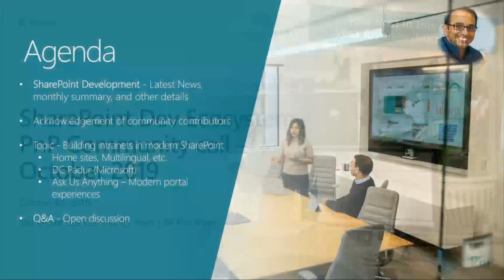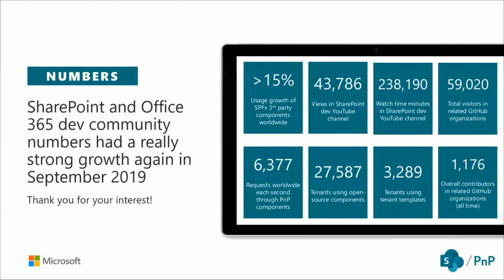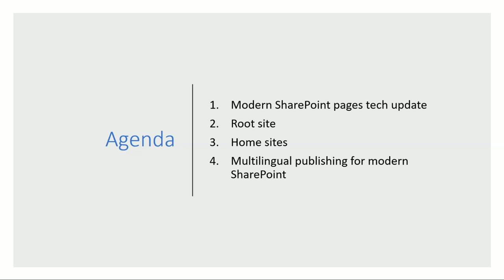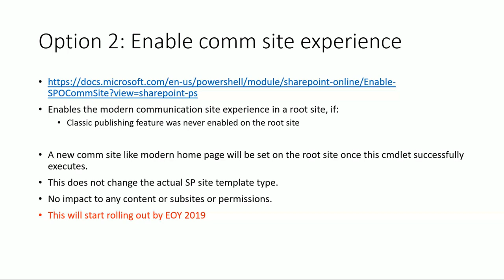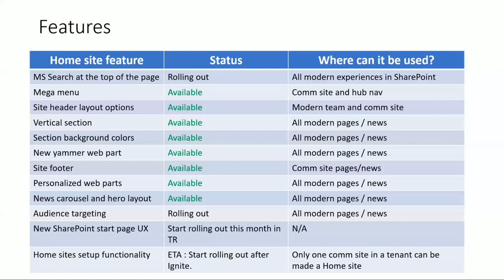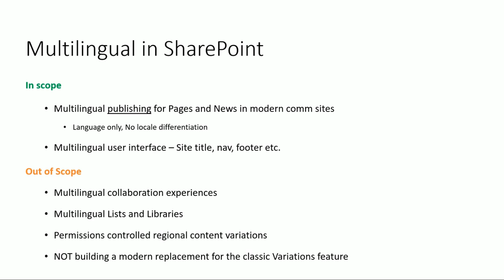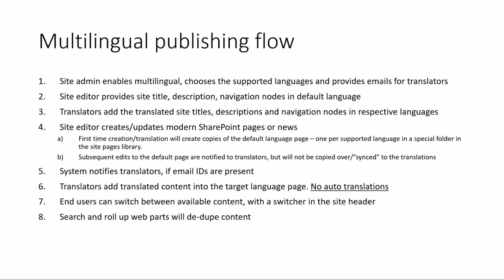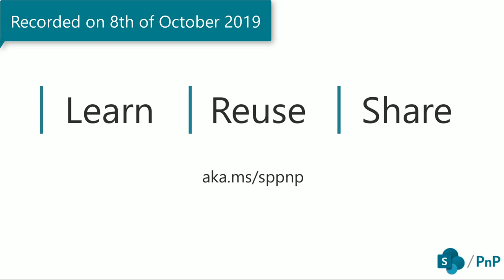SharePoint Developer Monthly Community Call - October 2019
SharePoint Developer Community (SP PnP) call recording from 8th of October 2019. Summary of the activities happened in the past month around SharePoint development guidance, road map updates, future plans for the SharePoint driven experiences.

The host of the call - Vesa Juvonen (Microsoft) @vesajuvonen

- Latest SharePoint community metrics from September 2019 (YouTube, GitHub etc.)
- Latest news and announcements around SharePoint dev
- A quick look on the SharePoint Dev UserVoice top 10 entries
- Community contributors and companies which have been involved in past month
- Topic – DC Padur (Microsoft) @dcpadur – Building intranets in modern SharePoint  - Modern SharePoint pages tech update, Root site, Home sites, multilingual publishing for modern SharePoint (live demo). Assisted by Aninda Ray (Microsoft) and Andy Haon (Microsoft)

You can download recurrent invite for the monthly SharePoint community calls Monthly calls happen on the second Tuesday of each month.